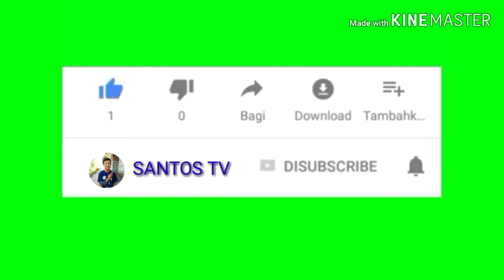MERAIH BINTANG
Kebersamaan kunci kemenangan